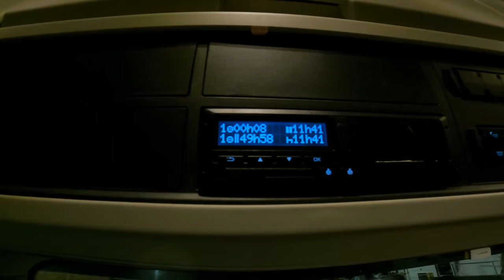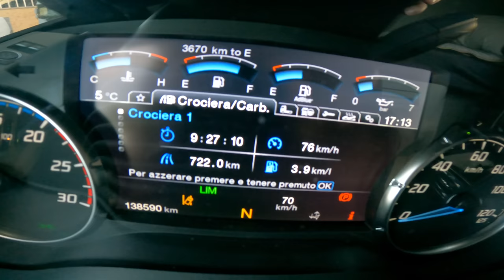VITA DA CAMIONISTA - Una giornata alla Mazzi - VLOG - 08-02-2023